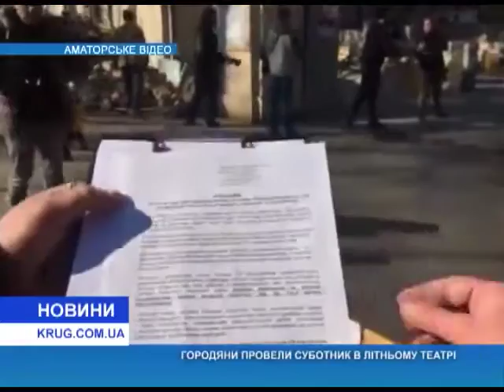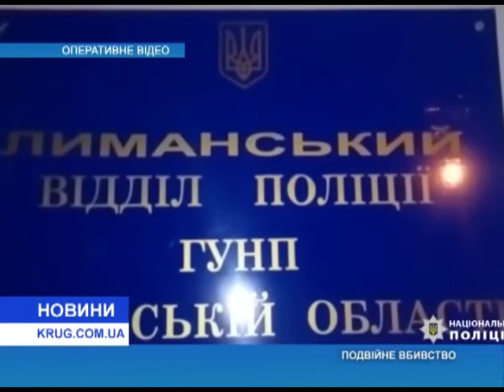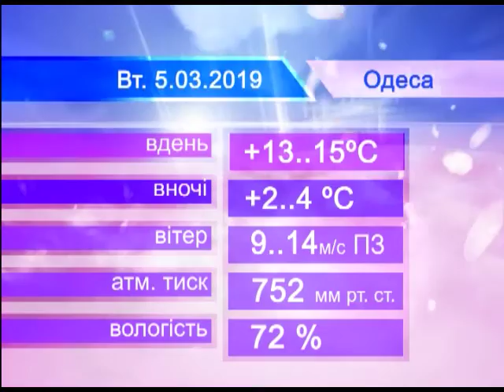Новости(укр.) от 4.03.2019